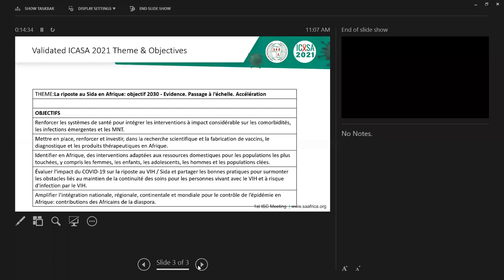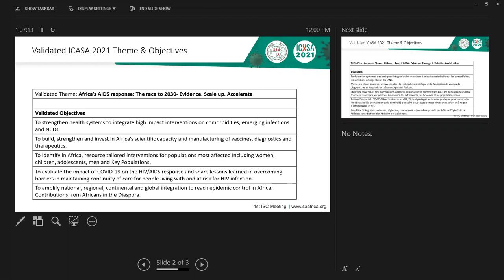ICASA 2021 VIRTUAL PRESS CONFERENCE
Time: 11:00AM GMT

Panel: Prof. John Idoko, ICASA 2021 President & Mr. Luc Armand Bodea, ICASA Director, Prof. Francois-Xavier Mbopi-Keou, Scientific Programme Chair, Mr. Dauoda Diouf, Community Programme Chair, Hon. Dr Pagwesese David Parirenyatwa, Leadership Programme Chair
Participants: All media partners